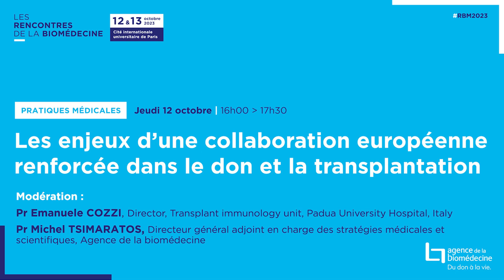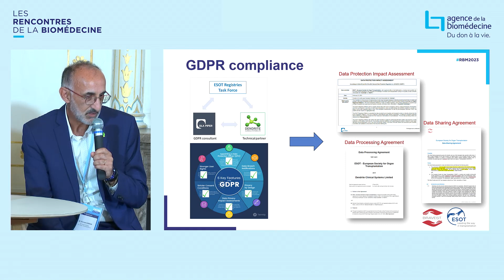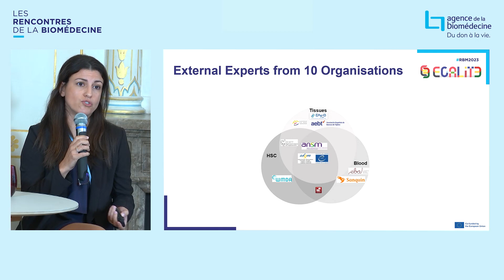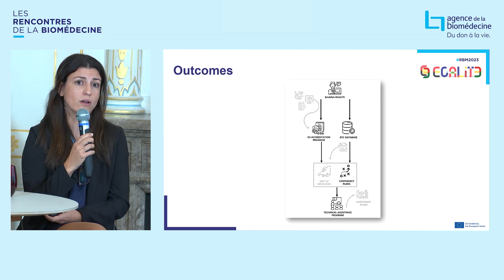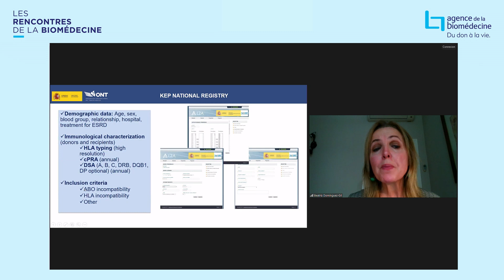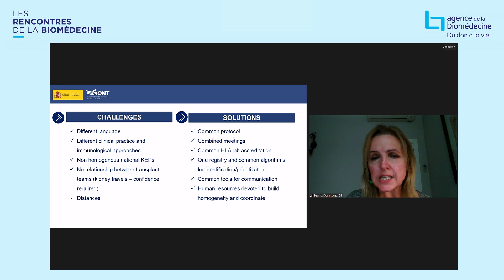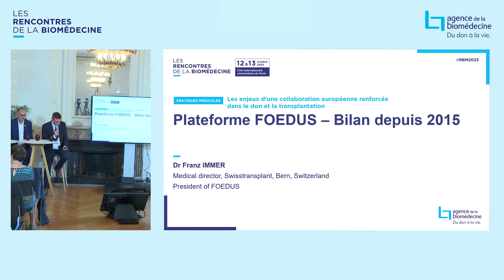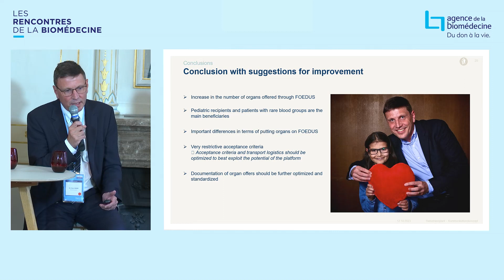Session « Les enjeux d’une collaboration européenne renforcée dans le don et la transplantation »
Les États membres de l'Union Européenne et du Conseil de l'Europe partagent des principes fondamentaux en matière de transplantation, tels que l'éthique du don, l'équité de l'accès aux soins et la solidarité. Le partage de ces valeurs a permis la mise en place de coopérations entre États dans le cadre de projets soutenus par la Commission européenne ou d'alliances, telle que la South Alliance for Transplant (SAT) regroupant les pays du sud de l’Europe. Plusieurs exemples de collaborations sont présentés au cours de cette session, notamment deux projets, BRAVEST et EGALITE, visant à tirer les leçons de la crise Covid au niveau européen. Le programme de don croisé de rein mis en place au sein de l'alliance SAT est ensuite décrit. Enfin, un état des lieux de la plateforme d'échanges d'organes européenne Foedus est dressé.